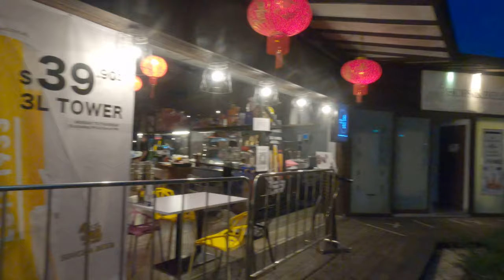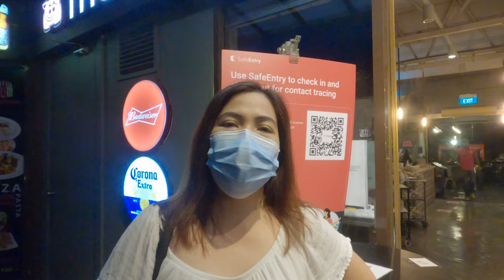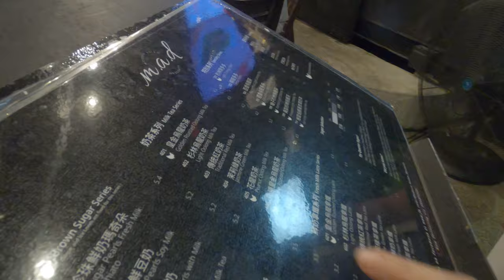Thai version of Samgyupsal | Mookata - A combination of Korean BBQ and Chinese hotpot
We visited the northern part of Singapore last August to eat at the famous mookata located at orto

Orto is a place where you can feel relax, away from the busy city of Singapore. It's a fun place to chill and eat with friends! It's a place where you can do prawning, fishing (yes! being able to catch BIG FISH) and eating.

Unfortunately, we had a slightly bad experience, we have ordered 3 bottles of water and one rice but was only served after 4th time of calling the persons in-charge for serving food. Thank you to the last lady who kindly and FINALLY gave us the water. 👍 Others just keep getting our orders but didn't serve it. We think, we had language barrier here, they might not get what we are saying as sometimes we don't understand what they are telling us too. But well, that's okay, it happens.

Overall, the food was great and we still enjoyed the moment. This is my third time visiting here. 💖